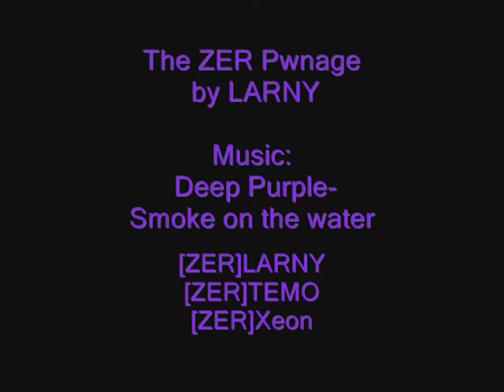The ZER Pwnage at RE-OSF Zombie Server (GTA SA:MP)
Killing zombies by LARNY

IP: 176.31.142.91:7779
WEB: re-osf.tk